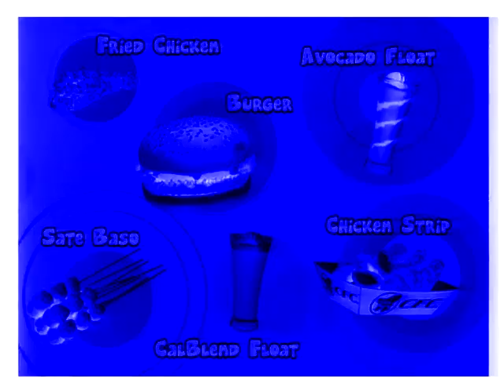CFC - Family (2007) Commercial Effects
Credit to California Fried Chicken
Effects with 5 Minutes!

Effects List:
1. Normal
2. For Drums 2
3. Pitch White
4. G-Major 4
5. X is Crying
6. Videoup V1
7. I Spoiled X
8. Crazy Effect
9. Devil's Blast
11. Flanged Pulse Effect 8.0
12. Ensemble Effect 2.0
13. Weakvocoding
14. Electric Module 10.0
15. Crazy Diamond
16. Warm TV
17. Supersaw Effect 3.0
18. Jazz Vocoder 5.0
19. Clearer